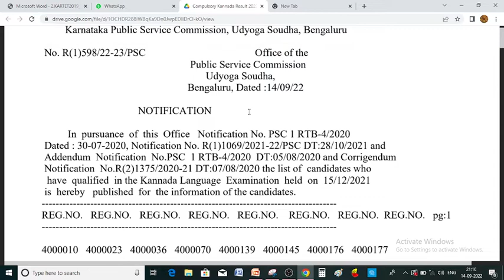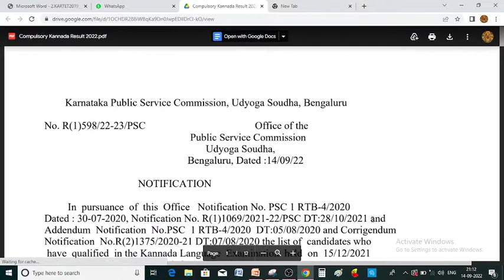compulsory Kannada result -2022